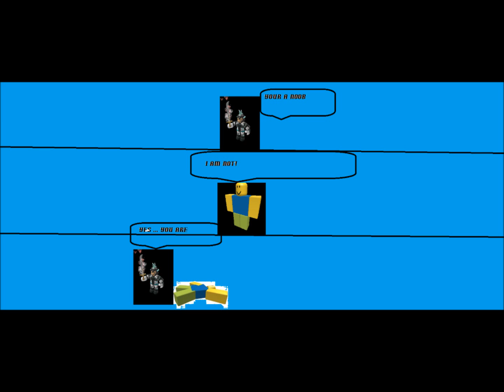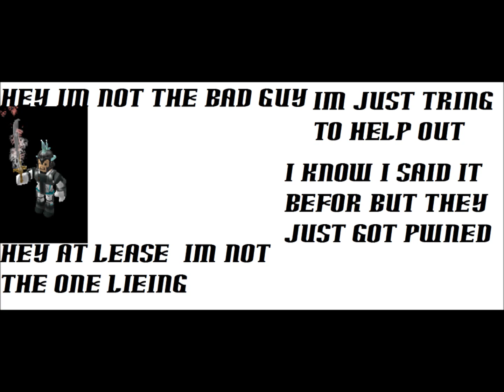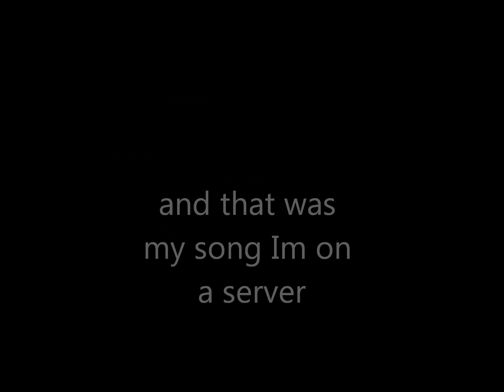Im On A Server A Proridy Of Payphone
No Description Avaiable XD